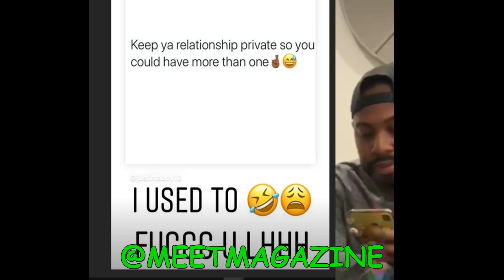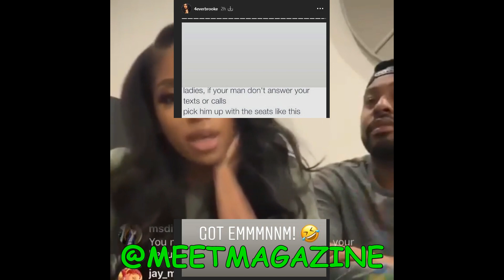Brooke Valentine QUIT Love and Hip Hop Hollywood Season 6! EXPOSED her SIDE DUDE relationship!